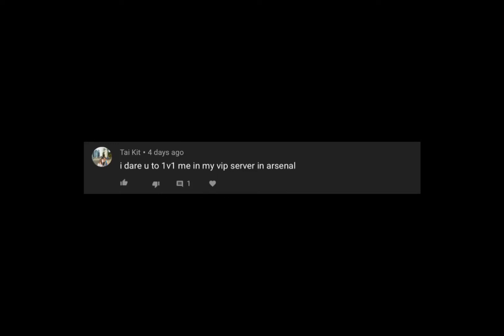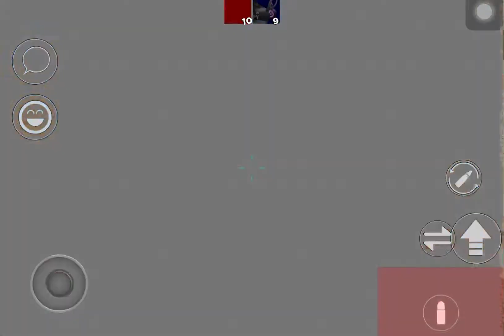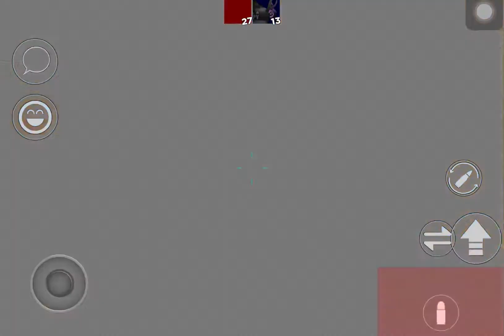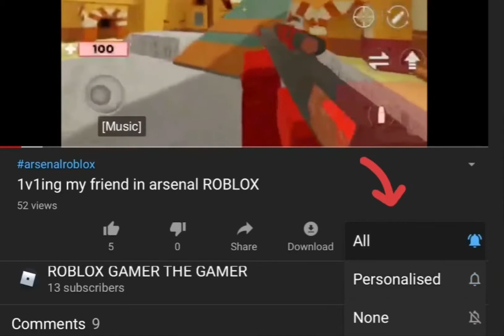Doing the dares EP.2